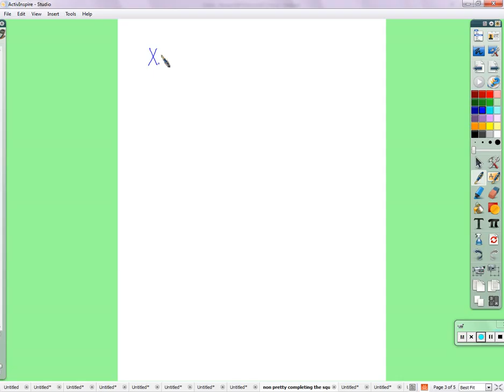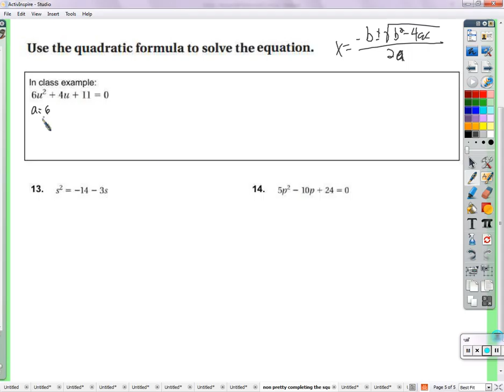Period 2: non pretty complete the square, quadratic formula, and complex numbers